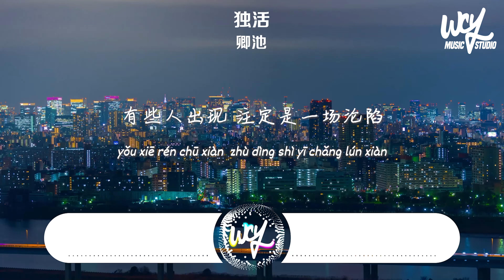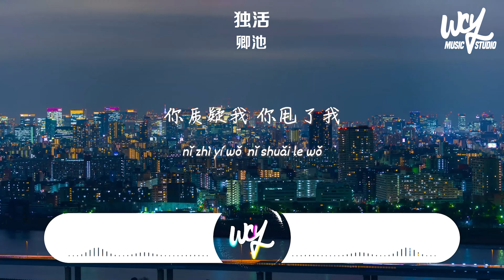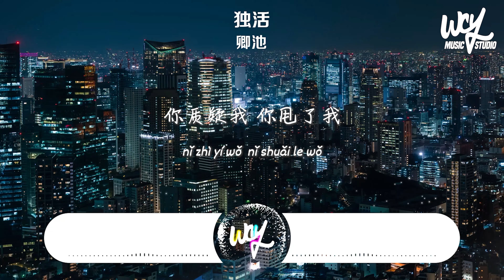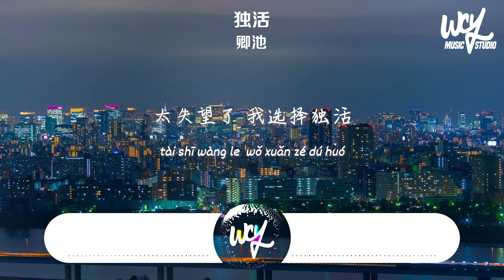卿池 - 獨活「幸好在心的封鎖裡逃脫，我的人生不是非你不可」(4k Video)【動態歌詞/pīn yīn gē cí】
❖关注 ：卿池

独活 - 卿池
词Lyrics：雷壮
曲Composer：田昊
编曲Music Arranger：张铭轩
制作人Music Producer：顾钊羽
合声Backing Vocal：张铭轩
混音师Mixing Engineerr：夏坚
母带工程师Mastering Engineer：夏坚
制作统筹：刘向/李梦思
音乐总监：时金宇
艺人统筹：宝玉
监制：安明婵
音乐制作Music Production：喜百音Hit Melody
渴望的陪伴
又怕生活被扰乱
内心的不安
如何寻找平衡感
这一段又一段
聚流成了涡旋
缘来后又散
只剩下长叹
有些人出现
注定是一场沦陷
推翻我世界
转身后冷眼旁观
而你的言辞笑谈
我天真的可怜
只是和我在
寂寞的玩转
幸好在迷雾中知返的我
并没有让误会一错再错
你质疑我 你甩了我
爱的权利被你剥夺
幸好在心的封锁里逃脱
我的人生不是非你不可
自尊被碾过
憧憬破灭了
太失望了
我选择独活
有些人出现
注定是一场沦陷
推翻我世界
转身后冷眼旁观
而你的言辞笑谈
我天真的可怜
只是和我在
寂寞的玩转
自尊被碾过
憧憬破灭了
太失望了
我选择独活
自尊被碾过
憧憬破灭了
太失望了
我选择独活

➸Wechat：wcymusicstudio